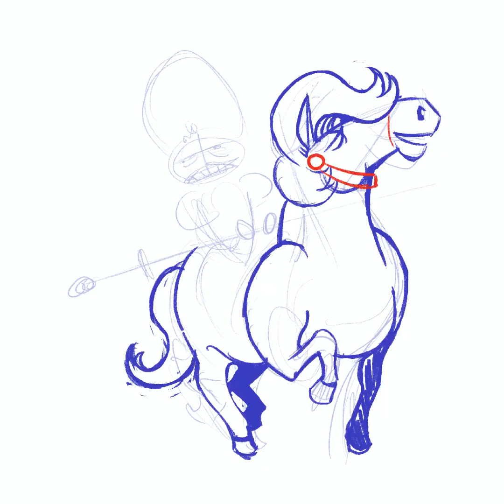Katla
A SCVMBIRTHER generated character that had the misfortune of having both a talking sword and a talking horse.

SCVUMBIRTHER is a character generator for MÖRKBORG.